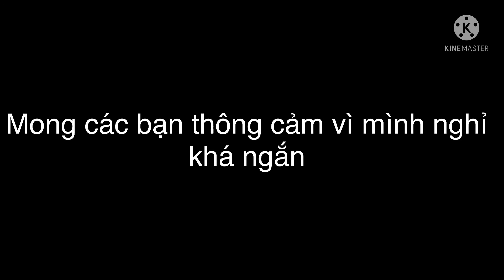Mình Sẽ Quay Lại 2b2tpe! (Đừng Gạch Đá)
Uwu